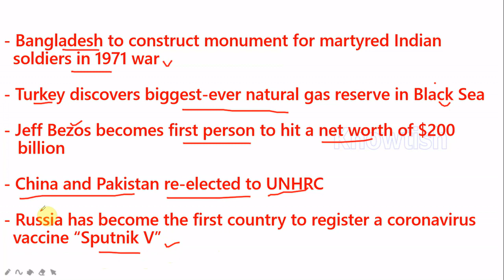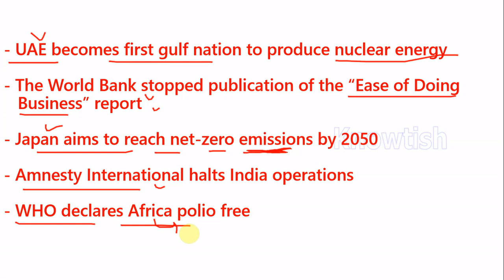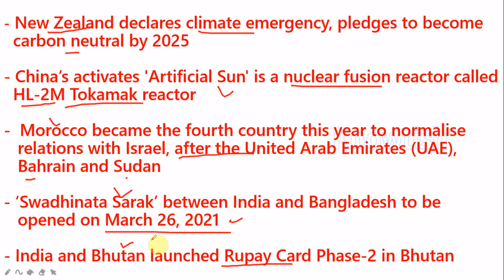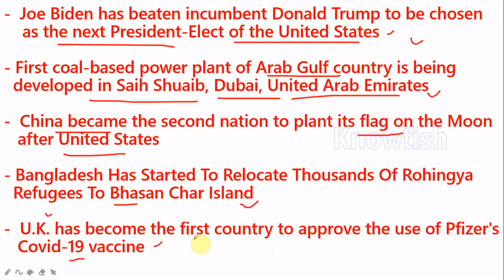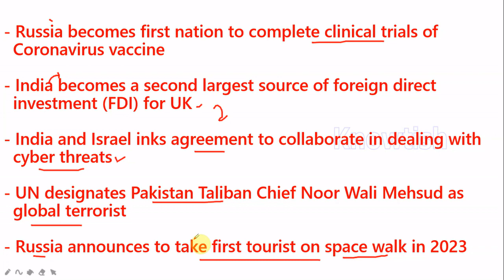International Current Affairs 2020 for rrb ntpc (July 2020 to December 2020)